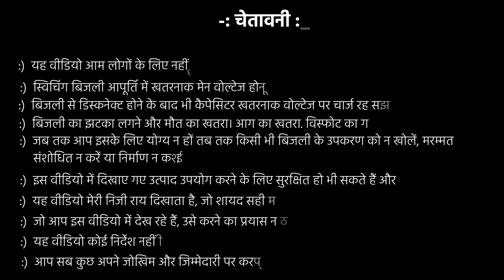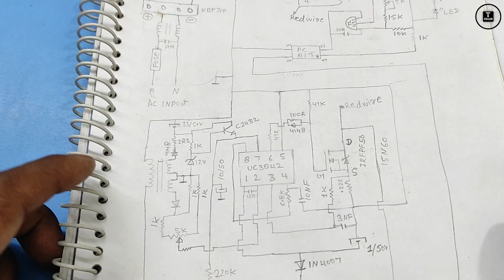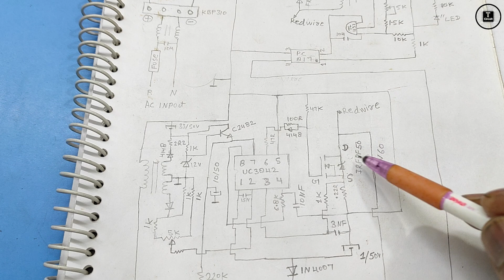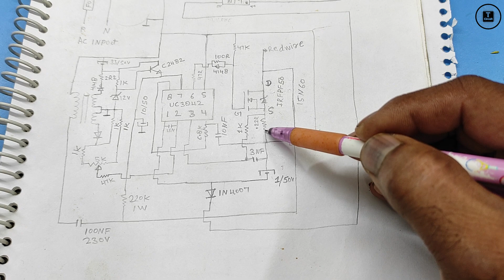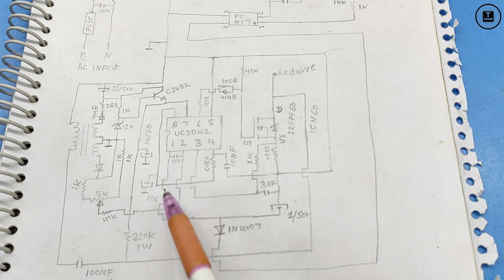SMPS Module Circuit Diagram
Crt tv smps module circuit diagram
Smps module circuit diagram pdf
12v smps module circuit diagram
Smps module circuit diagram with explanation
SMPS circuit diagram with explanation
230VAC to 24VDC SMPS circuit diagram
Simple SMPS circuit diagram
12V SMPS circuit diagram pdf
SMPS Circuit Board
12V 10A SMPS circuit diagram
3 wire power module connection
5 wire str Module
Universal power supply module for CRT TV
Universal smps module wiring diagram
3 wires Universal power supply module Price
3 wires universal power supply module Circuit diagram
29-3 power supply circuit diagram
Universal power supply Module for LED TV
Universal smps module diagram